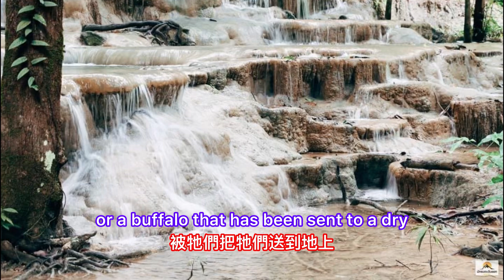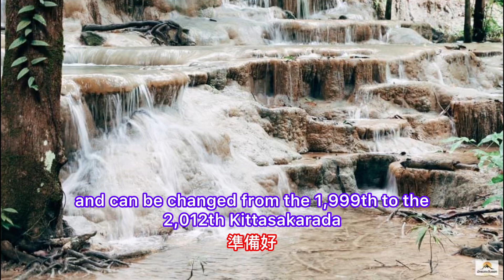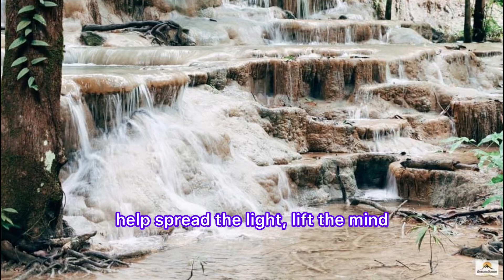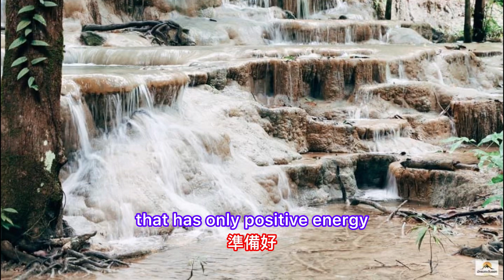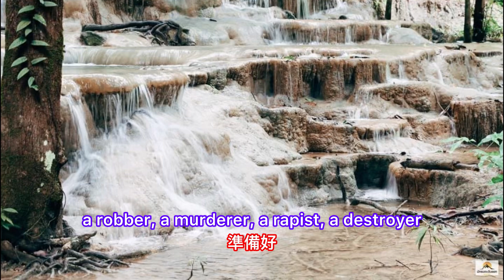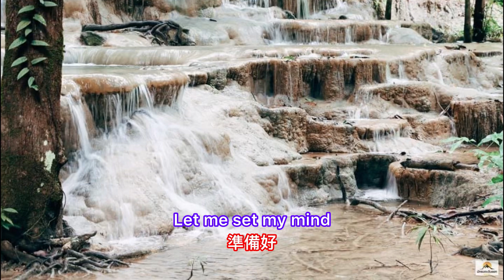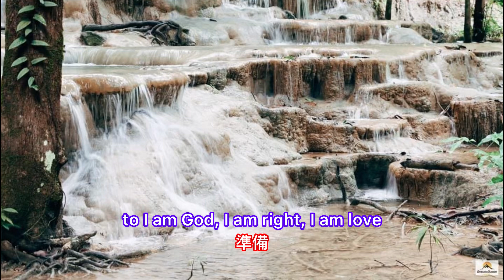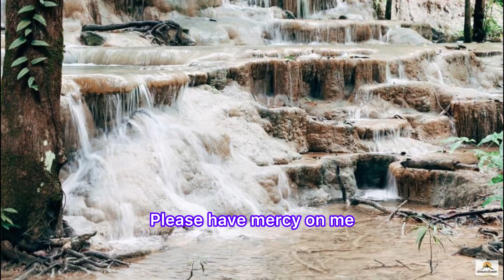🇹🇭🇨🇳🇬🇧แจ้งจิตมิติควอนตั้มโลกคู่ขนานกันย้ายโลกสู่ยุคทองพระศรีอารย์และแจ้งจิตกันเถอะ EP219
❤️🙏ขอบพระคุณ คุณ อุปถัมถ์😘🌷พิเศษ สนับสนุนรูปโปรไฟล์สวยสวย

🥕ร่วมสนับสนุนบทความเสวนา ( พี่นพ )
ธนาคารกสิกรไทย บัญชีออมทรัพย์
 นพสณฑ์ อัศวมานะศักดิ์

❤️🙏Thank you Mr. Uppatham 😘🌷 Special Support beautiful profile pictures

🥕Join in supporting the discussion article (P'Nop)
Kasikorn Bank Savings account
 Noppason Assawamanasak

❤️🙏谢谢Uppatham先生😘🌷特别支持精美头像

🥕加入支持讨论文章（P'Nop）
开泰银行储蓄账户
 诺帕森·阿萨瓦马纳萨克